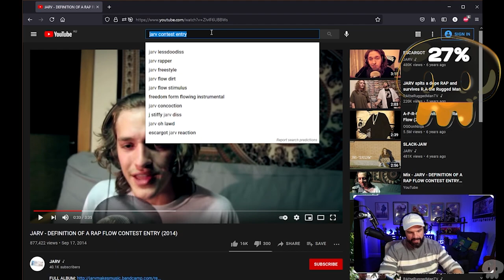Seth Sentry Reacts To INSANE J. COLE Freestyle!